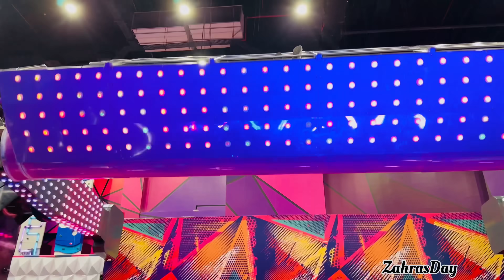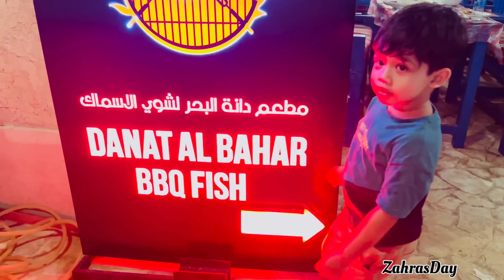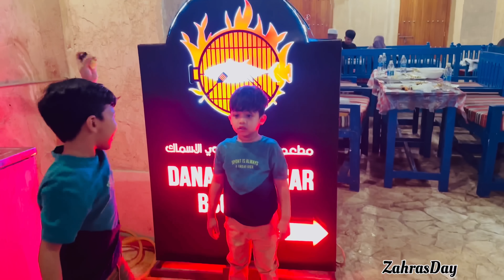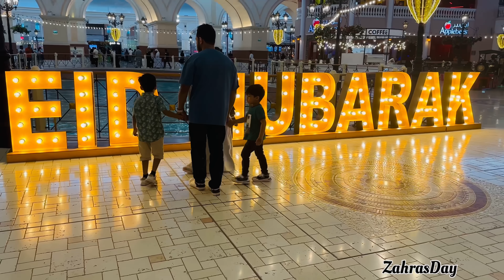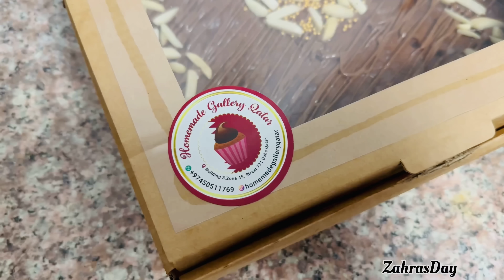கத்தார்ல குடும்பத்தோட இவ்ளோ சந்தோசமா இருப்போம்னு நினைக்கல|qatar days with sis in law| srilankan vlog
Homemade gallery qatar 👇🏻